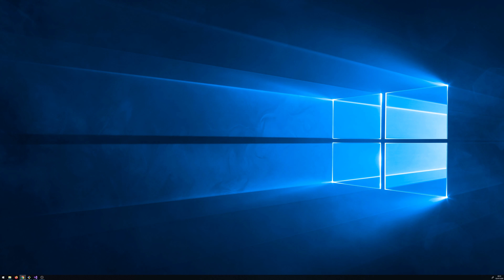VisionMachine: Windows Port and LLVM Update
In the last week I've revived VisionMachine by porting it to Windows and updating it from LLVM-3.4 to LLVM-10 and top-of-tree, now using ORCv2 and LLJIT.

I'm building a games engine which will feature VisionMachine as a central component.